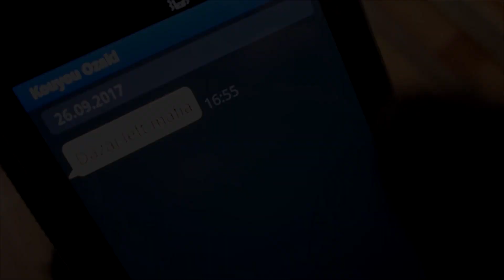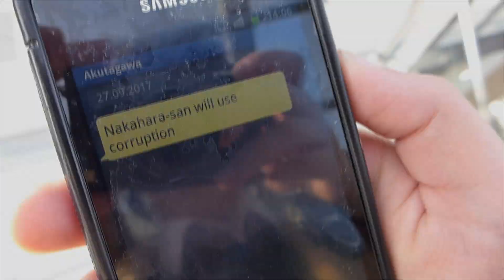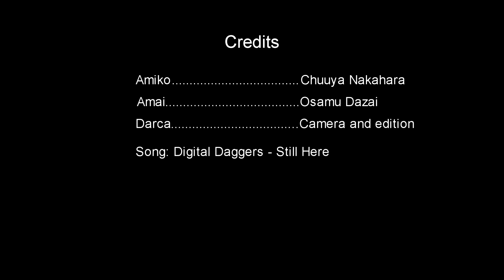Still here - Dazai x Chuuya - Bungou stray dogs CMV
Chuuya's and Dazai's partnership ended when Dazai left Mafia without a word. Years later Chuuya is still haunted by Dazai's ghost. He tries to forget the past but when he is about to use corruption a familiar figure appears to save his life.

During summer we were finally able to record another cmv!

This time we chose Bungou stray dogs as Amai and Amiko really love this anime.

Hopefully you will like it, we had a great time filming it :D Enjoy!

Amai as Dazai
Amiko as Chuuya
Darca camera and edition
Series: Bungou stray dogs
Song: Digital Daggers - Still Here